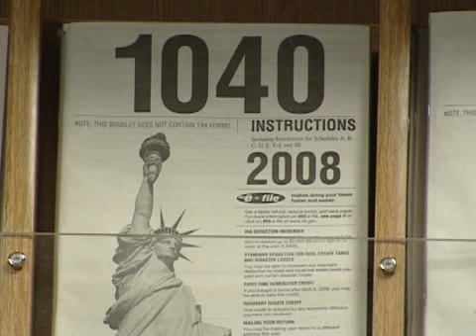Project Economy: First Time Home Buyer Credit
Jermont Terry has details about a big housing credit for those willing to buy a home.